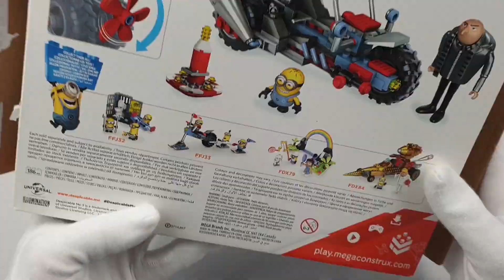SetN131 FX82 Mega Construx Despicable Me 3 Gru's Water Motorbike